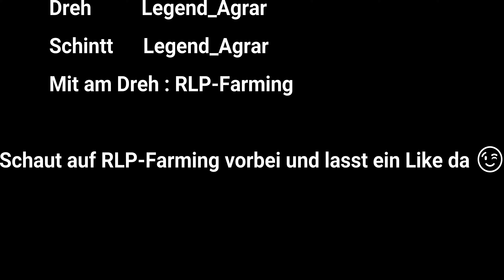Heu Ballen Pressen und laden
Hi, in diesem Video seht ihr ein Fendt 724 mit einer Fendt Roland Ballenpresse am Heu Ballen Pressen und einen Case Maxxum 5150 beim Ballen laden.
Kamera  : Nikon Coolpix B500/Sony A6000
Drohne : Dji Mavic Mini
Stativ :  ISY IPT-1250 Dreibein Stativ
GoPro : GoPro Hero 9 /Hero 8 + Zubehör
Gimbal : Dji Ronin SC Kamera Gimbal
Vielen Dank für zusehen, lasst gerne ein Like&Abo da.